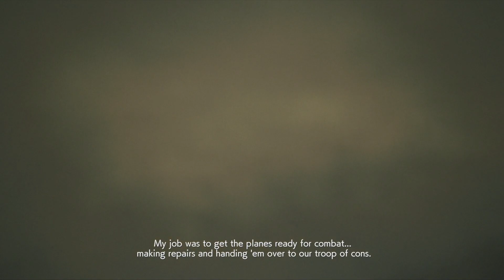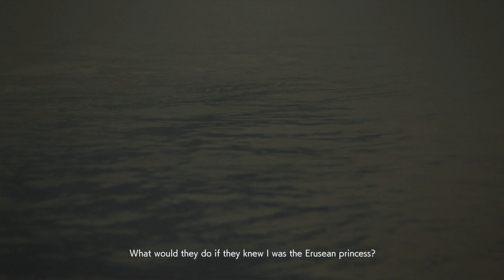12 Tyler Island Ace Combat 7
Gameplay Captured Using Elgato HD60S+